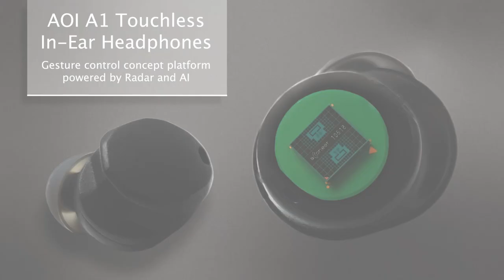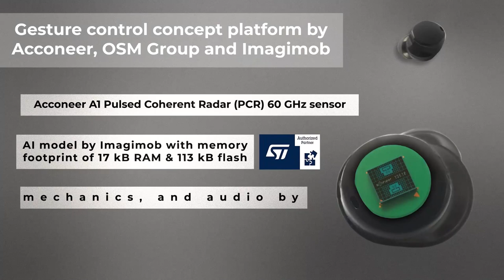Gesture-controlled in-ear headphones, by Imagimob, Acconeer and OSM Group with ST MCU inside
Imagimob, Acconeer and OSM Group have been working together on Gesture-controlled in-ear headphones. A working prototype is now ready, including an ST MCU inside, providing a platform which enables customers to bring gesture-controlled in-ear headphones to the market in a short time